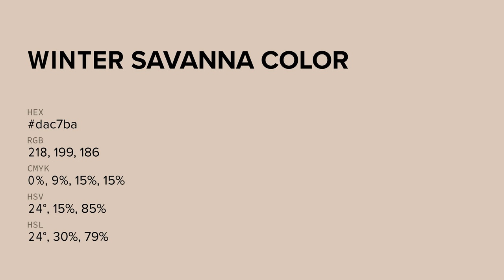Winter Savanna color dac7ba hex color - Orange color - Cool color dac7ba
What color is Winter Savanna ? dac7ba hex color - Orange color - Cool color dac7ba

Hex dac7ba Color Code is also known as Winter Savanna color.

Hex dac7ba Color code in RGB color code model is created after adding 85.49% red color, 78.04% green color and 72.94% blue color.
Hex dac7ba Color code in CMYK color (process color) code model is generated after subtraction of 0% cyan, 8% magenta, 14% yellow and 14% black.